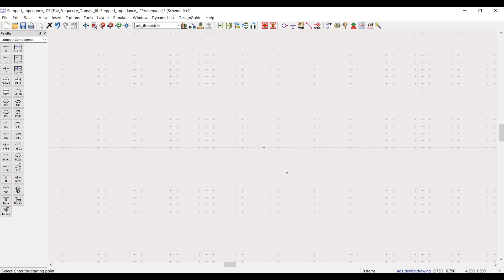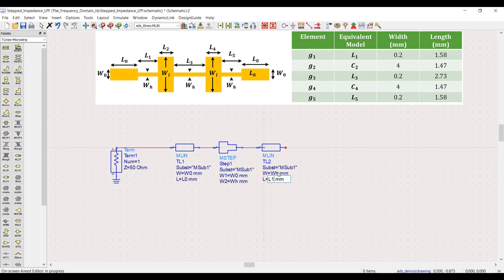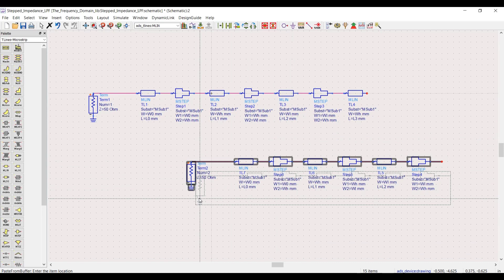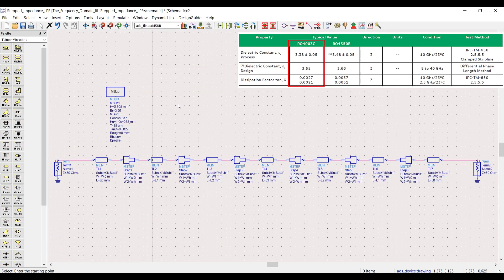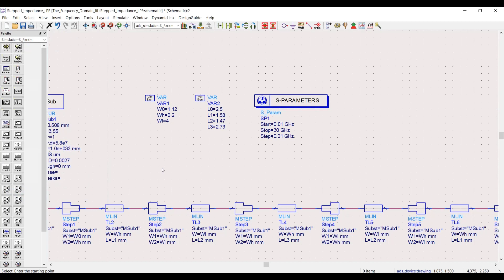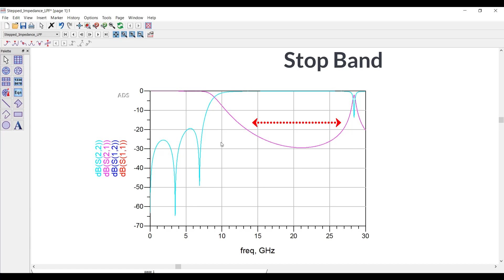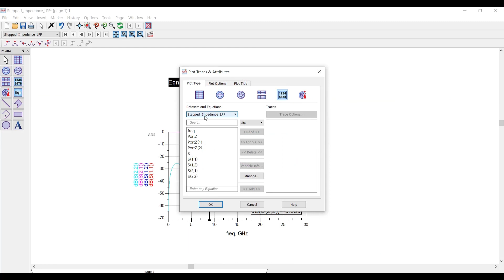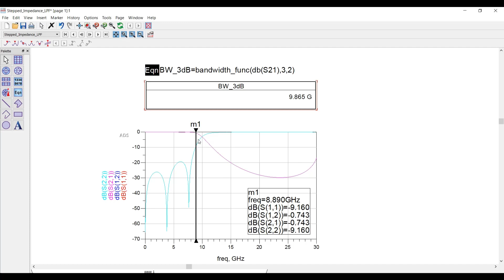Simulation of a Stepped-Impedance Low Pass Filter Using ADS Software - Part 1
In this video we are going to simulate a 5th Order stepped-impedance Chebyshev low pass filter using ADS software - Part 1